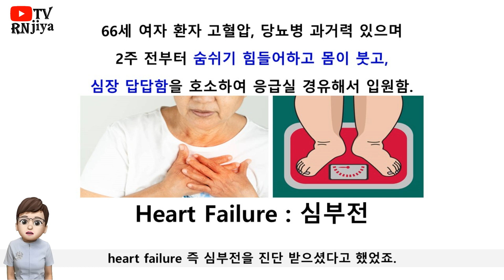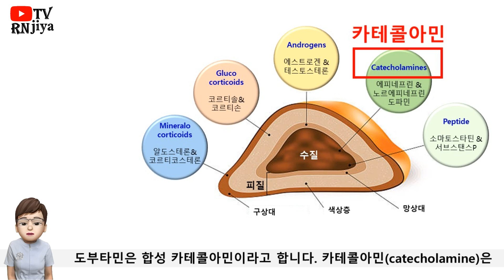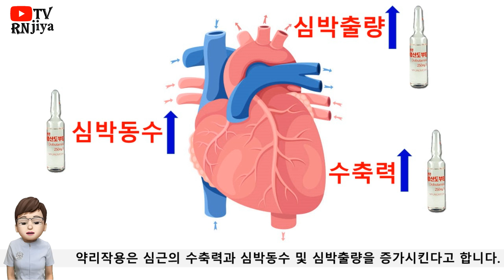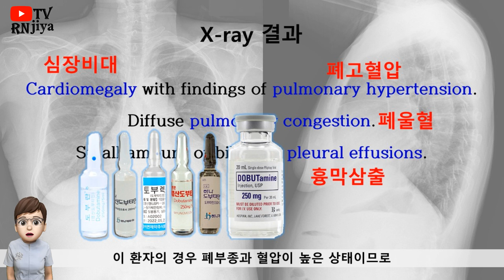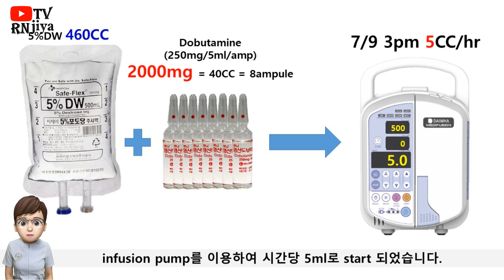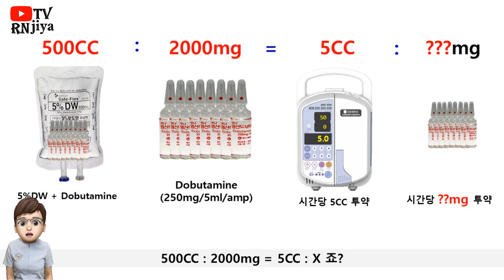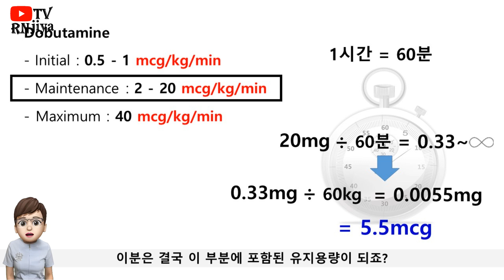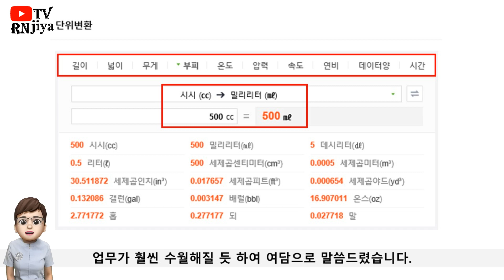110 심장질환에 대하여 4편 - 도부타민, 투약용량 계산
110. 안녕하세요~ RNJIYA입니다.
심장질환 환자가 호소하는 증상과 주로 보게되는 X-ray 결과를 했었고, 심장질환 환자에게 시행되는 혈액검사와 심장초음파 검사 결과에 대해 이야기 했었죠. 이전 편에 니트로글리세린도 진행했었는데요. 오늘은 늘 헷갈리는 자꾸 까먹게 되는 도부타민에 대해 이야기 하였습니다. 자세히 알고 원리를 알면 오래 기억할 수 있겠죠? 여러 선생님들과 함께 발전하는 알엔지야가 되고 싶습니다. 감사합니다. :)